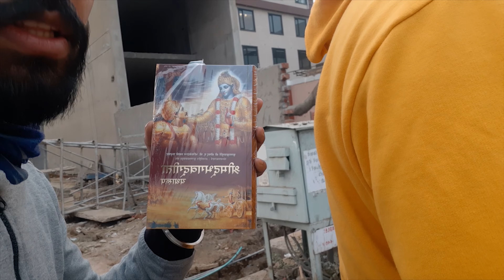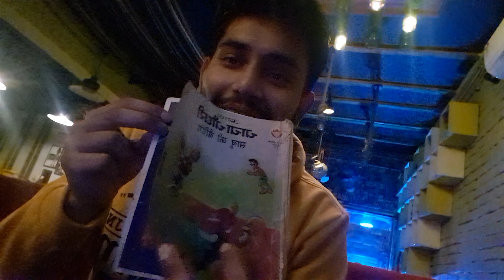# VLOG 32 | A Birthday Vlog part 2 | arpitjoshivlog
my birthday was special because of a few people who mean the world to me and have been my constant support. I'M BACKKK!
Firstly, I am deeply apologetic for this unwarranted absence but also supremely grateful to each one of you for sticking with me despite your justified loss of faith in me

My 23rd Birthday Vlog | Best Birthday | ArpitJoshi Vlog
Hey Everyone!